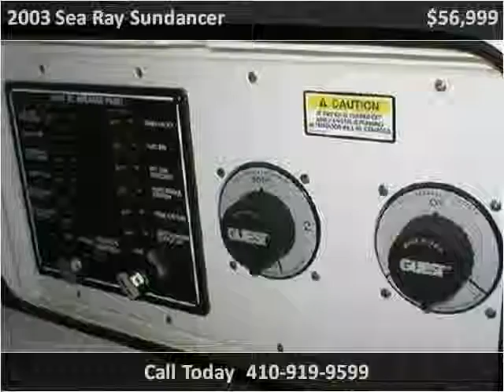2003 Sea Ray Sundancer Used Cars Baltimore MD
This 2003 Sea Ray Sundancer is available from The Buyer Seller Network.